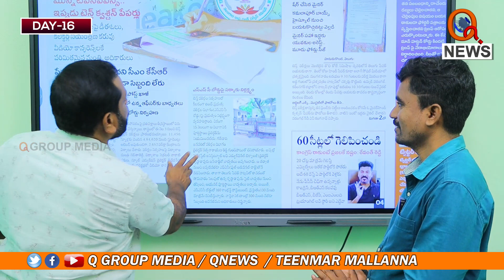భారీ కుట్రకు తెరలేపిన రాష్ట్ర ప్రభుత్వం savejournalism | Teenmarmallanna Arrest | Qnews